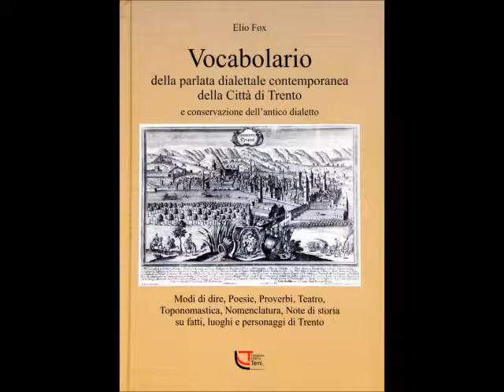TELEVIGNOLE - LEZION DE DIALET - 1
TELEVIGNOLE - TRENTINISSIMO: lezioni di dialetto trentino, col "Vocabolario" di Elio Fox